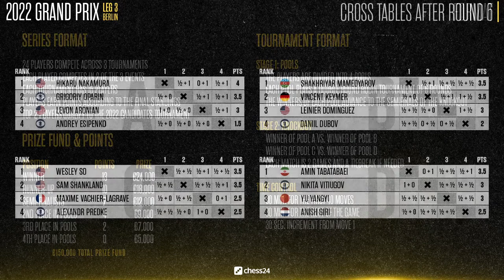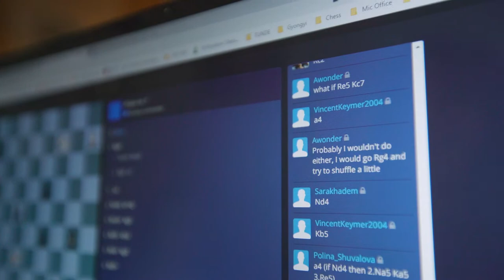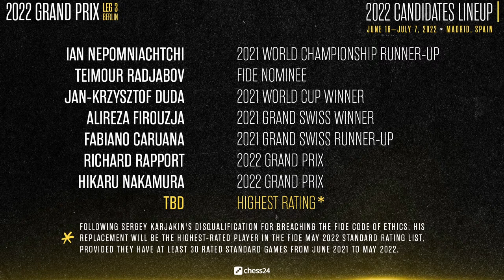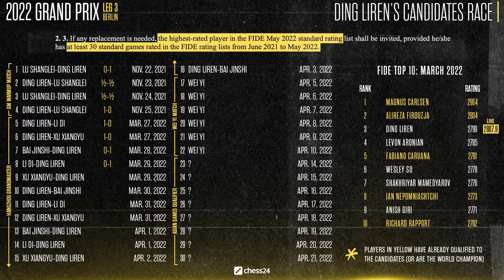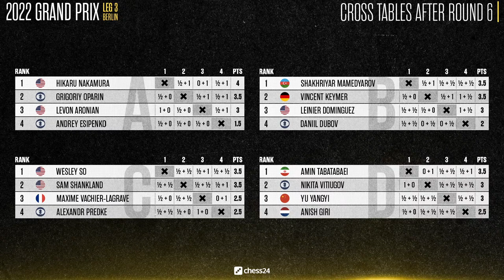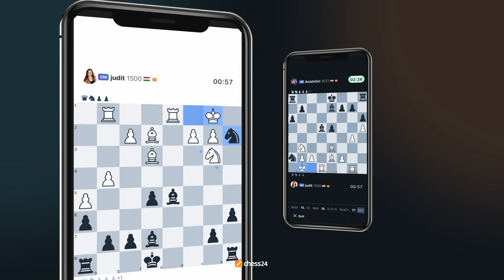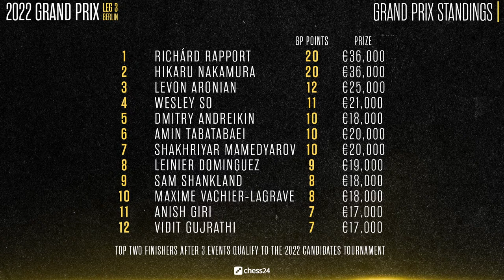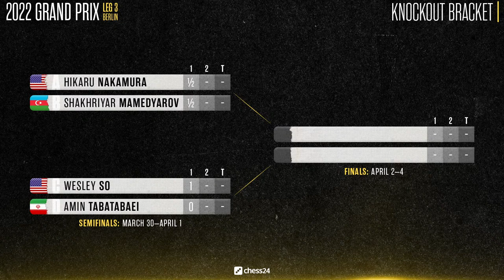Semifinals Game 1 | Berlin FIDE Grand Prix | Leg 3 | Peter Svidler & Jan Gustafsson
GMs Peter Svidler and Jan Gustafsson commentate live on the third leg of the 2022 FIDE Grand Prix in Berlin, Germany. Follow the games live with interactive boards